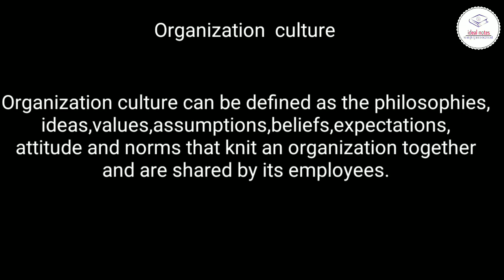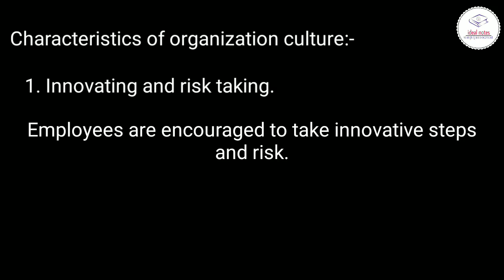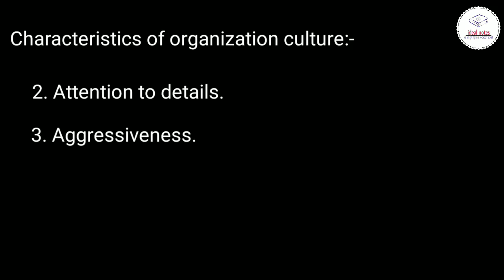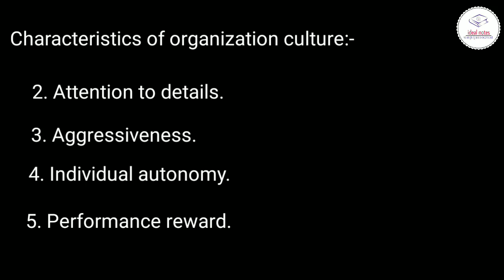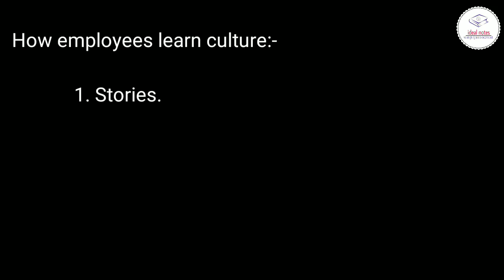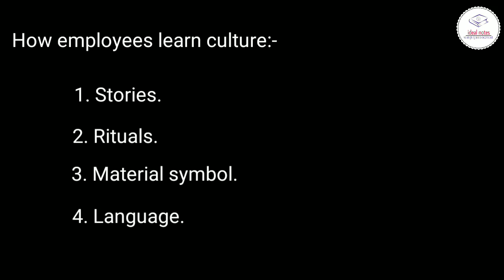Organization culture in Hindi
In this video we will discussed about tha organization culture, characteristics of organization culture and how employees learn culture